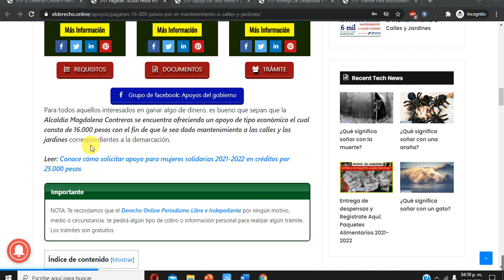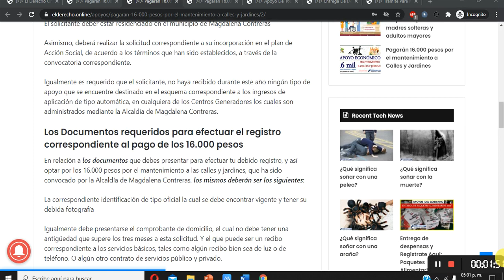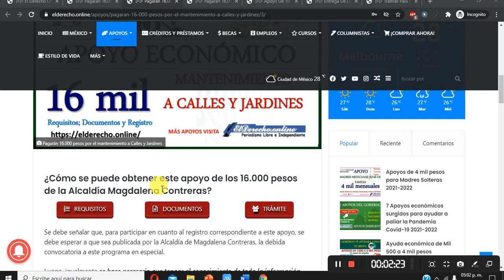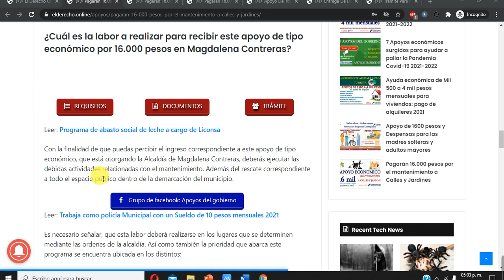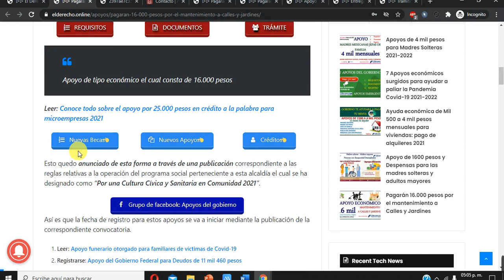Pagarán 16 000 pesos por el mantenimiento a Calles y Jardines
Esto quedo anunciado de esta forma a través de una publicación correspondiente a las reglas relativas a la operación del programa social perteneciente a esta alcaldía el cual se ha designado como “Por una Cultura Cívica y Sanitaria en Comunidad 2021”.
Para todos aquellos interesados en ganar algo de dinero, es bueno que sepan que la Alcaldía Magdalena Contreras se encuentra ofreciendo un apoyo de tipo económico el cual consta de 16.000 pesos con el fin de que le sea dado mantenimiento a las calles y los jardines correspondientes a la demarcación.

El principal objetivo del pago de 16.000 pesos por el mantenimiento de las calles y jardines en Magdalena Contreras

Siendo el objetivo principal de este proyecto, el que se realice la restauración correspondiente al tejido social. De la misma manera de que sean mitigados los efectos que han sido provocados a través de la pandemia del Covid-19 dentro de la economía, no solamente a nivel mundial. Sino también a nivel del país, y de la cual no se escapa la comunidad de Magdalena Contreras.

Esto debido a la gran cantidad de familias cuyo proveedor principal se quedó sin trabajo debido a esta crisis sanitaria.

De la misma forma y al mismo tiempo, se realiza el impulso a fin de que se haga la recuperación de los espacios públicos en las colonias que son adjuntas a la alcaldía. Siendo esto mediante las acciones competentes al mantenimiento, tanto de los parques como de los jardines.

Al igual que de los andadores, y el resto de las zonas que requieran de su embellecimiento y limpieza. Debido a que se han visto afectados de la falta de atención y mantenimiento, por las medidas correspondientes al semáforo rojo.

Por lo tanto, se hará todo lo pertinente a esto mediante una entrega que se suministrará a través del apoyo de tipo económico, por la cantidad de 16.000 pesos. Esto será un apoyo a otorgar a la cantidad de 150 personas, las cuales terminaron perdiendo sus lugares de trabajo. O las cuales han terminado viendo la disminución de sus ingresos, motivado a esta crisis del Convid-19.

De la misma manera es bueno señalar que igualmente, para 15 personas habrá un apoyo por la cantidad de 20.000 pesos, los cuales van a ser sumados a esta acción, y que han funcionado como enlaces entre la alcaldía, y todos los que son sus beneficiarios.

Veamos entonces a continuación la información que necesitas saber para qué procedas a realizar tu debido registro, en este programa de 16.000 pesos por el mantenimiento a calles y jardines en las inmediaciones del municipio Magdalena Contreras.

¿Cuál es la labor a realizar para recibir este apoyo de tipo económico por 16.000 pesos en Magdalena Contreras?